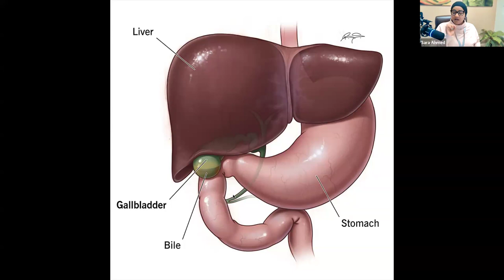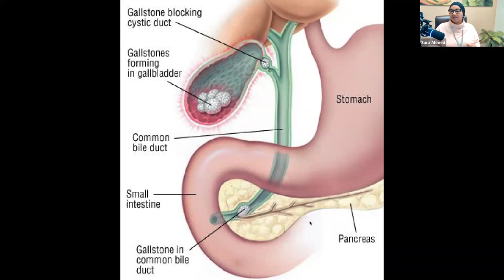المرارة و حصاوي المرارة و المشاكل الصحية المرتبطة بها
Uncover the hidden truth about gallstones, their impact on health, and the realities of gallbladder inflammation in this informative video. Discover what you need to know about this common health issue.
في هذا الفيديو، سنكشف الحقيقة الخفية حول حصوات المرارة ومشاكل الصحية المتعلقة بها، بما في ذلك التهاب المرارة. تعرف على الأسباب والأعراض وطرق الوقاية والعلاج المتاحة لهذه المشكلة الصحية المزعجة.في هذا الفيديو نتحدث عن المرارة ومشاكلها الصحية، ونتعرف علي وظائفها